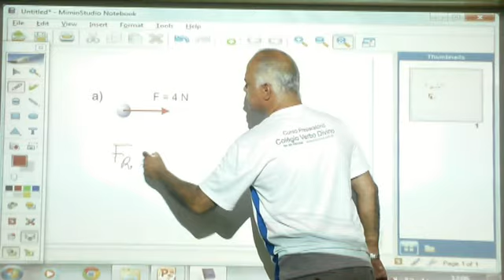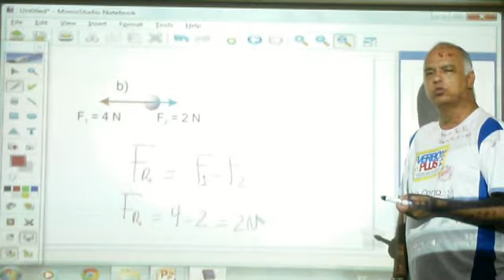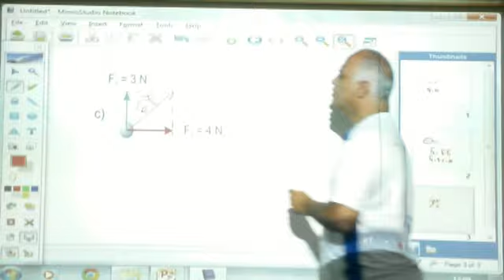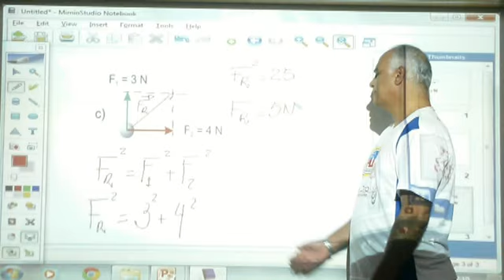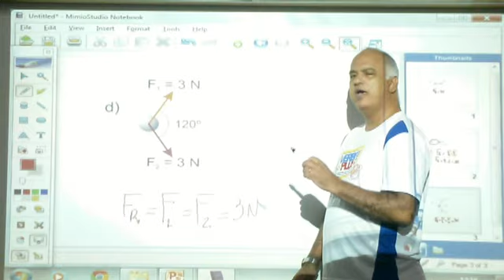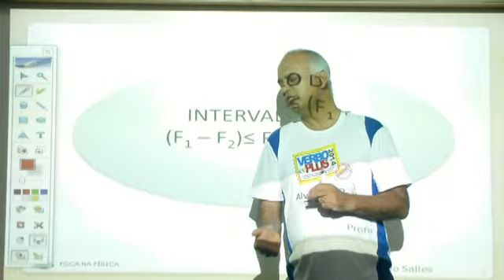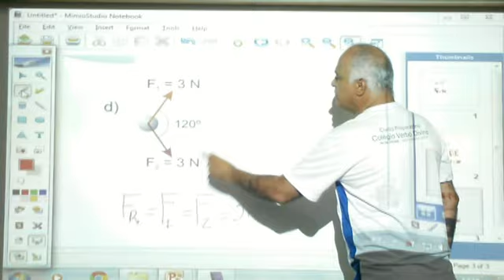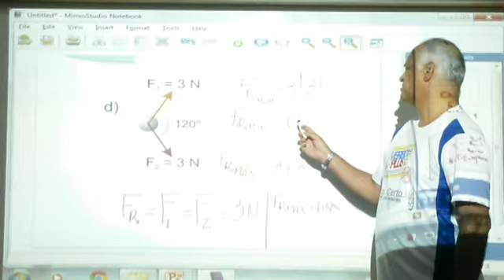FOCA NA FÍSICA - COMPOSIÇÃO E DECOMPOSIÇÃO DE FORÇAS - 2/3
Aulas de Física com o Professor Paulo Salles - Uma produção do Serviço de Audiovisual do Colégio Verbo Divino - Barra Mansa - RJ.